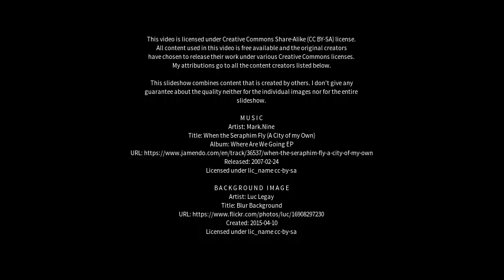Best places to visit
Best places to visit - Mācherla (India) Best places to visit - Slideshows from all over the world - City trips, nature pictures, etc.